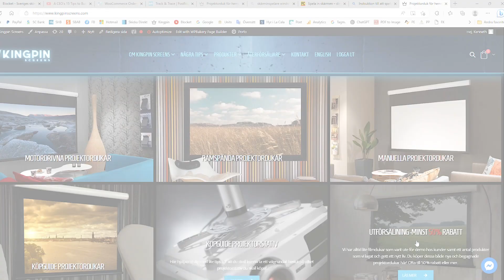Finns projektorduken på lager? - Kingpin Screens Vlogg#25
Finns alla projektordukar på lager eller hur snabbt får man fram dessa hos Kingpin Screens?

0:00 - Start
0:05 - Välkomna
0:21 - Dagens Agenda
0:29 - Tillgänglighet
1:00 - Leveranstid/Avhämtning
1:33 - Antal dukar i lager?
1:56 - Pris
2:17 - Utförsäljning/REA
1:58 - Avslutning
2:33 - Slut